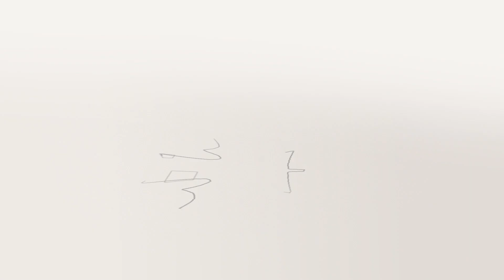Mr. Praveen Kumar gets admissions to Conestoga College | Canada Study Visa | Canapprove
From Coimbatore to Conestoga College, Mr. Praveen Kumar has achieved his dream to study in Canada. Being a graduate of Electronics Communication Engineering, he has chosen the course Embedded Systems Development at Conestoga College. Mr. Praveen anticipates to enhance his academics to make a successfully career. We wish him for a successful future!

Contact Canapprove for more details.